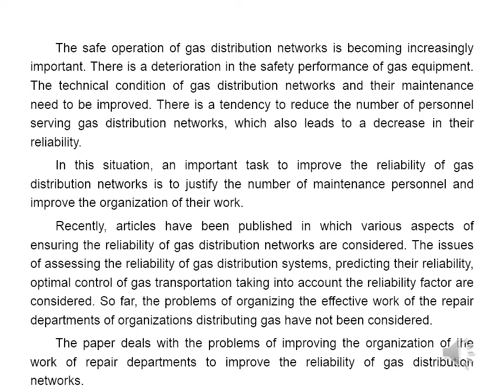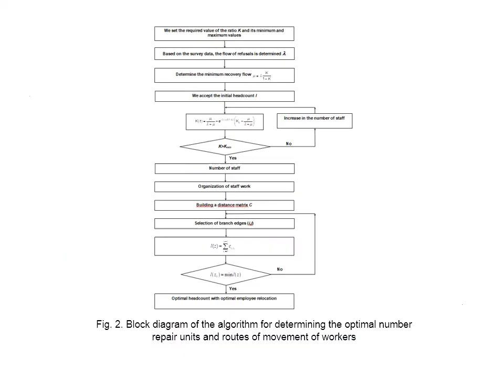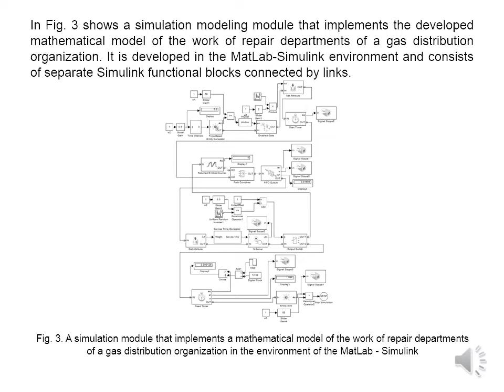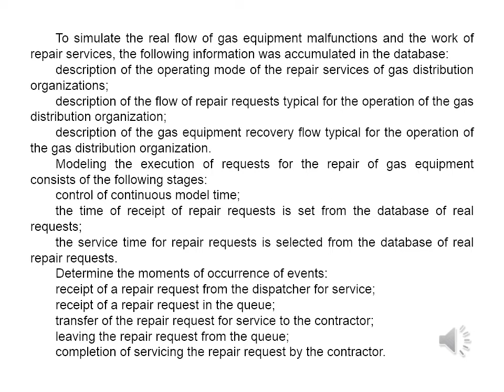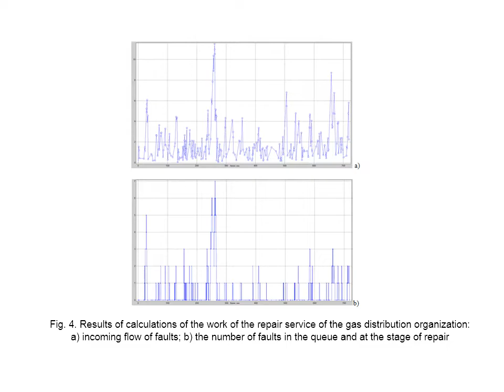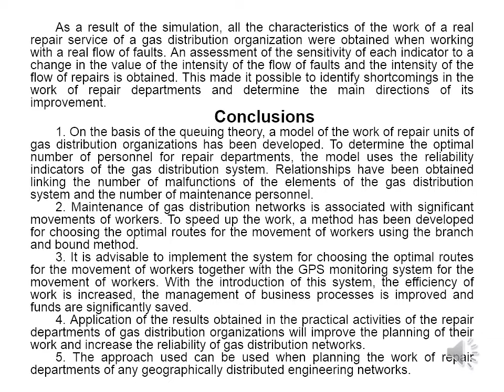Improving the reliability of gas distribution network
Kuznetsov Sergey, Kolosov Aleaxander, Kuznetsova Galina

Abstract: On the basis of the queuing theory, a model of the work of repair units of gas distribution organizations has been developed. To determine the optimal number of personnel for repair departments, the model uses the reliability indicators of the gas distribution system. An equation is obtained for the number of serviceable elements of the gas distribution network, depending on the number of faults and parameters of restoration work. To speed up the work, a method has been developed for choosing the optimal routes for the movement of workers using the branch and bound method. The use of the results obtained in the work of the repair departments of gas distribution organizations will improve the reliability of the gas distribution networks.